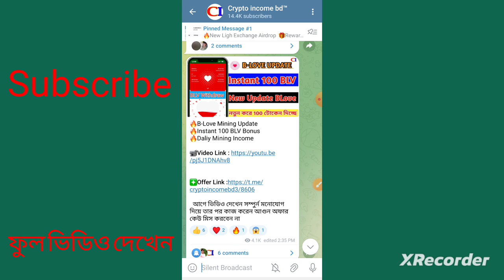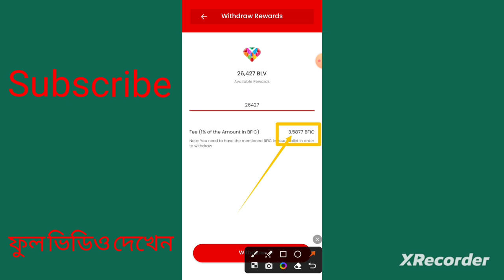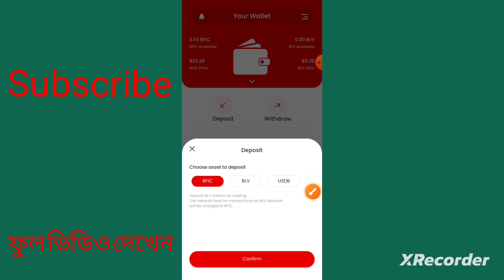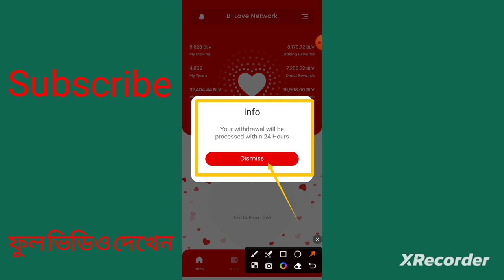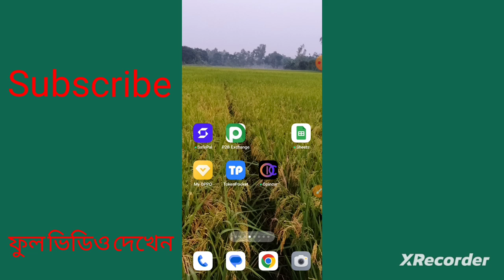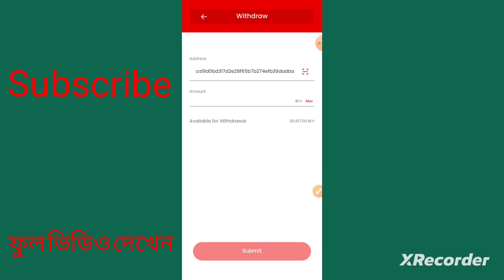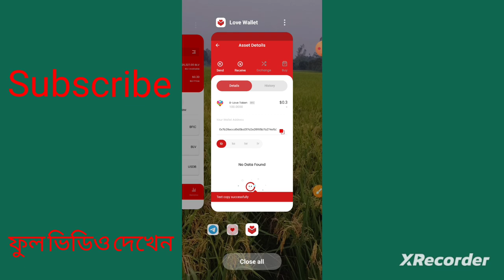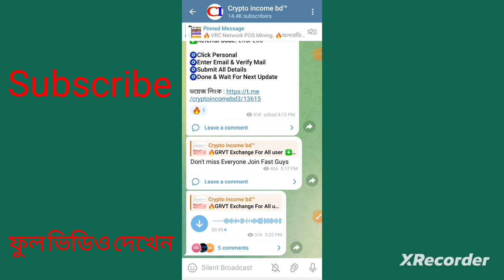How to BLV Token Withdrawal process || price update || Listing Soon ||Crypto Income BD || online bd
Blv Network is a relatively new cryptocurrency project that allows users to mine bfic coins using their mobile devices. Blove Network uses a unique consensus algorithm called the "Proof of Authenticity" to mine new Blv coins, which requires users to verify their identity and form trusted networks with other users.

To start mining Blv coins on the Blove  Network, you first need to download the Blv Network app from the App Store or Google Play Store and create an account. Once you have created an account, you can start mining Blv coins by tapping on the "mine" button in the app every 24 hours. You will need to keep the app open and connected to the internet for the mining process to take place.
Blv Network is still in its early stages and the value of Blv coins is currently not listed on any major cryptocurrency exchanges. It is also important to note that cryptocurrency mining can consume a lot of energy and cause your mobile device to run hot, which may affect its battery life and performance.

In this video, we'll show you how to withdraw BD tokens with the BLV token withdrawal process.

We'll also update you on the current BD token price and announce the listing date for the BD token online BD wallet. We hope you enjoy this video and we'll see you soon!
In this video, I'm going to show you how to withdraw your BLV Token with the correct process and price update. I will also list the token for sale soon and share some crypto income BD details.

The BLV Token is a new cryptocurrency that is set to revolutionize the online lending industry. This token withdrawal process and price update video will help you understand everything you need to know to start trading and withdraw your BLV Token. I'll be listing the token for sale soon so be sure to check back for more information!

In this video, we're going to show you how to withdraw your BD tokens from the BLV Network. We'll also give you an update on the current price and list the BD tokens for sale soon.

 A Name Of Trust... CRYPTO INCOME BD